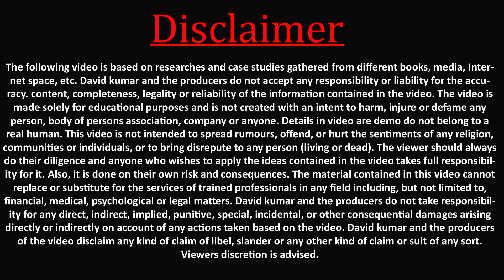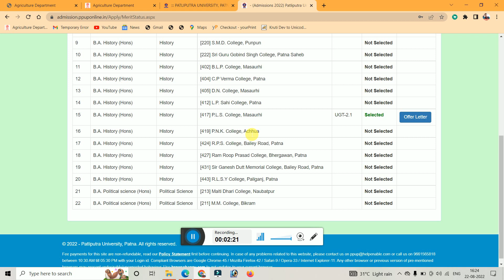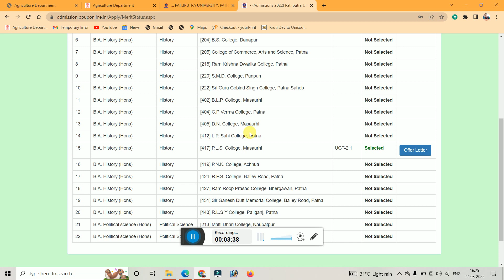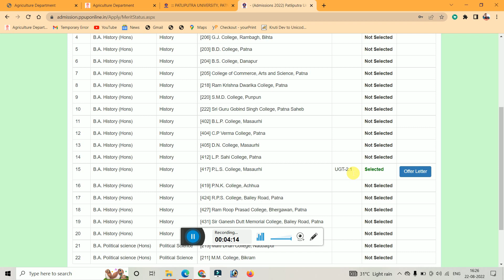patlipurta University 2nd merit list cancle kar ke fir se jari kiya gaya | slide wale jarur dekhe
patlipurta university 2nd merit list slide up problem | ppu me slide up kitne baar kar shakte hai

important link:---

Cover Topic:--

patlipurta university 2nd merit list 2022
patlipurta University 2.1 merit list
patlipurta University 2nd merit list cancle ho kar fir se jari
patlipurta university 2nd merit list slide up problem
ppu 2.1 merit list 2022
ppu me 2nd merit list me naam nahi aya to kya kare
ppu second merit list 2022 kaise dekhe|patliputra university ug 2nd merit list 2022 download 2022
ppu slide up problem
ppu me slide up kitne baar kar shakte hai
ppu 2nd merit list me bhi collage shai nahi mila
ppu me 2nd merit me bhi slide up kar shakte hai kya
ppu me slide ke baad koi collage nahi mila
ppu me slide up kaise kare
patlipurta university me slide up kaise kare
ppu me slide up ke baad niche wala collage mil gaya
kya ppu me fir se slide up kare shakte hai
ppu me slide up kaise hota hai
ppu me 1st me admission nahi liye to 2nd me naam ayega ya nahi
ppu me 2nd list me bhi slide up kar shakte hai kya